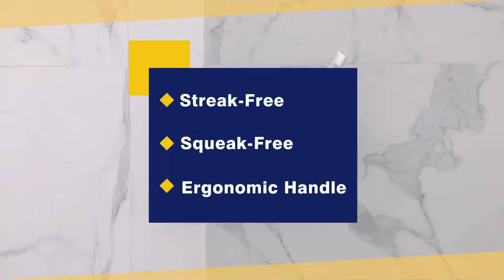HIWARE All-Purpose Shower Squeegee Shower Doors, Bathroom,Window Car Glass - Link in Description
ALL PURPOSE SQUEEGEE: Easily clean shower doors, windows, tile, mirrors, bathroom, kitchen, decks, patios, and many other surfaces with the versatile squeegee.

STREAK-FREE SHINE: Remove soap scum, limescale, and other sources of buildup with this easy squeegee for shower glass doors and other surfaces! Pair with your favorite household cleaner to reveal surfaces that shine.

DESIGNED FOR OPTIMUM FUNCTIONALITY: This squeegee shower cleaner comes with a 10-inch wide rubber blade, an ergonomic design, and a lightweight handle, all of which allow for convenient cleaning and quick-drying action. Moreover, the blade features even construction which allow for streak-free and squeak-free water control.

EASY TO USE & STORE: Complete with a set of waterproof adhesive hooks, the shower squeegee can be stored almost anywhere for quick access and easy use.

INDOOR & OUTDOOR USE: Designed to work in and out of the bathroom, this squeegee works just as well for windows and car doors! Enjoy resistance-free swiping anywhere for almost all your hard surfaces .